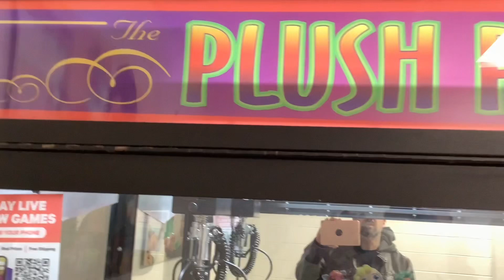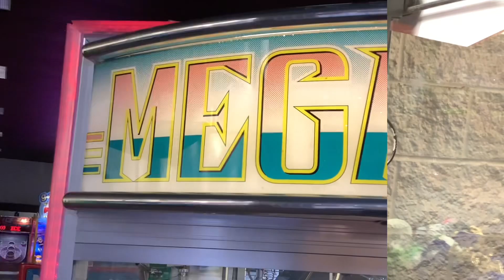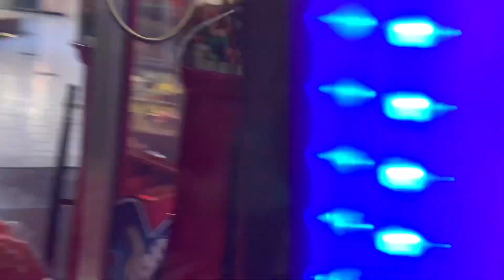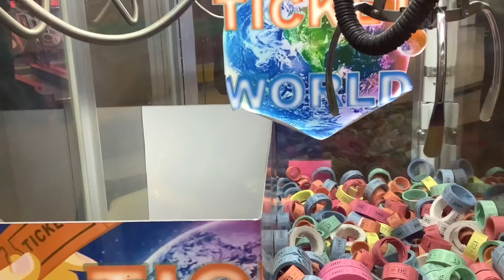End Of Fall Claw Machine Fails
This one is for all the claw machine connoisseurs. Just like I mentioned during a recent channel update, here is the beginning of “the flood” of claw machine videos, starting with an epic compilation of failed claw machine attempts that I played throughout the wonderful season of autumn. * This Channel and Video is not intended for kids under the age of 13 to watch. All minors in this video have permission by their father to appear in this family filmed and operated channel. *